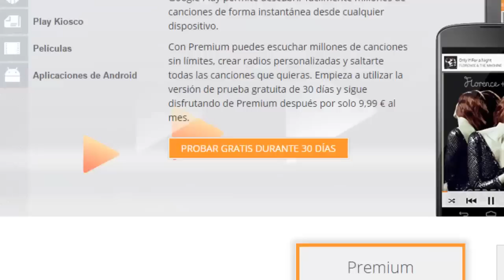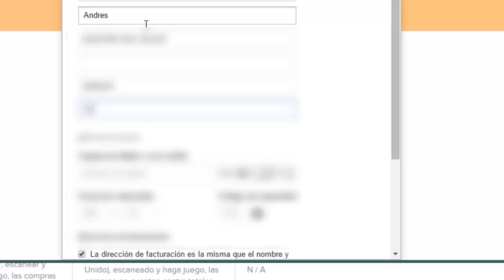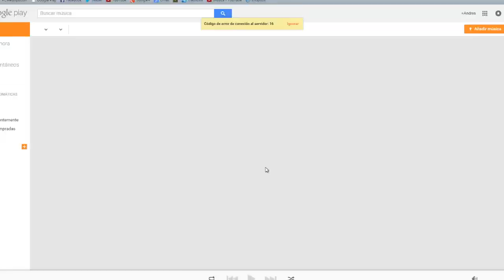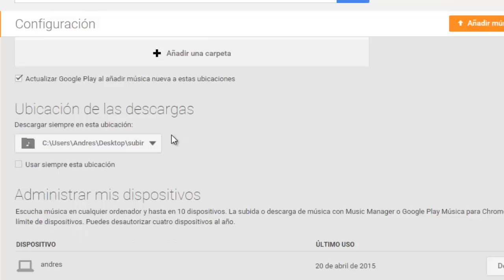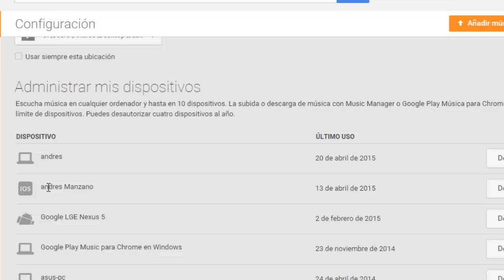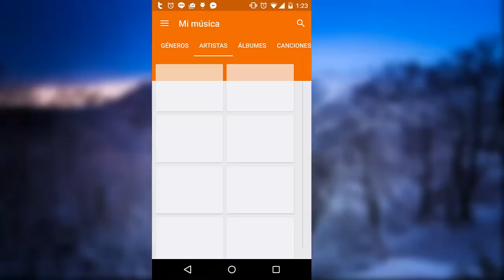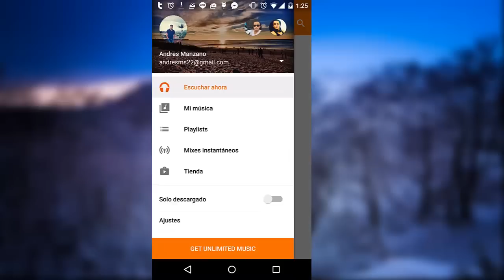Como Usar Google Play Music para guardar mi Música online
Este es una guia paso a paso de como usar google play music para guardar canciones en internet totalmente gratis.